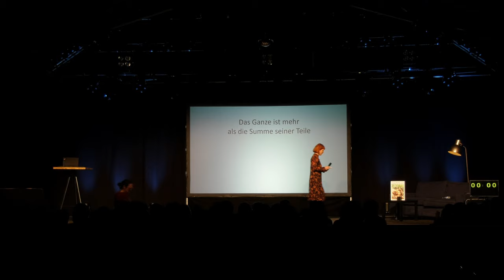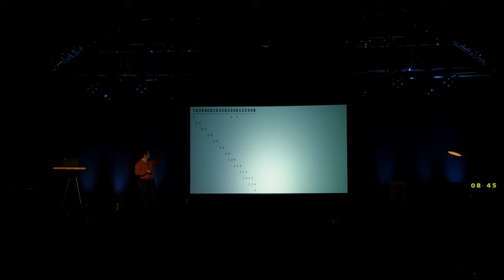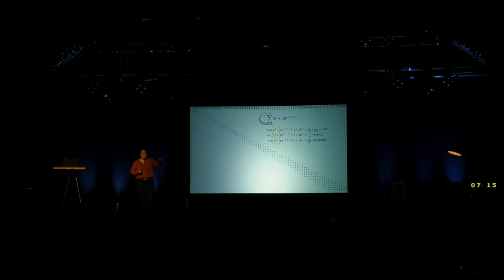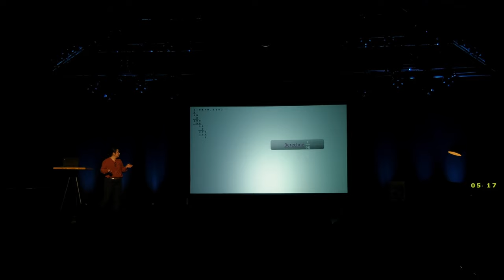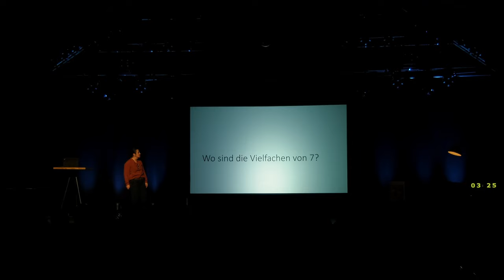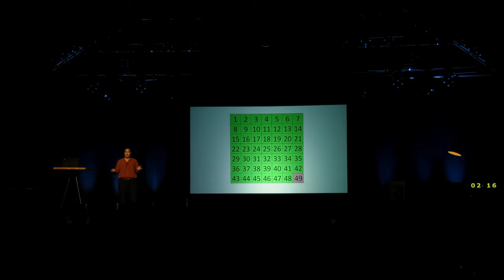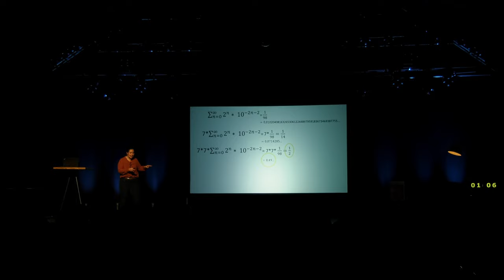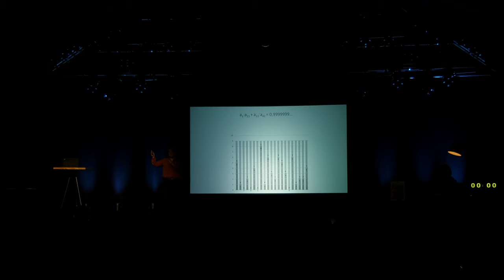Rosalie Eberhard - Das Ganze ist mehr als die Summe seiner Teile